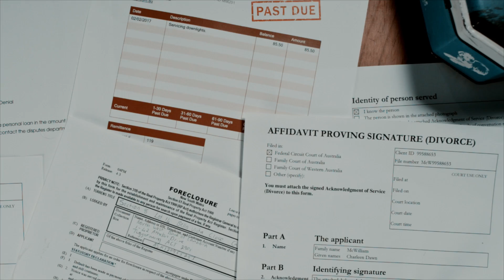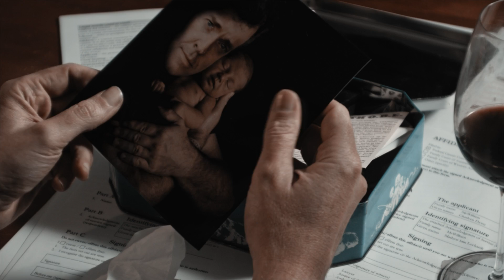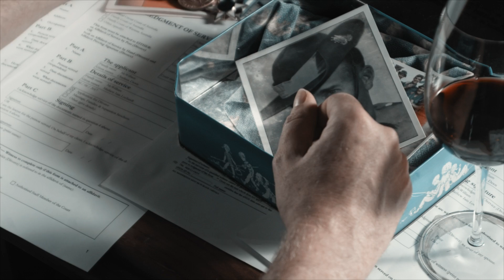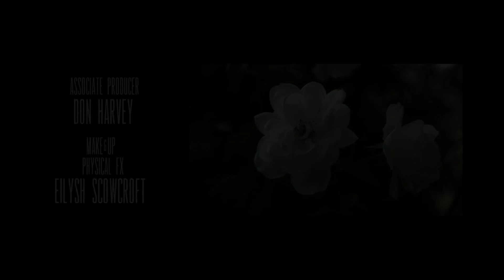Life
Life was created and directed by Gary Stanford. Staring Craig Alexander. Music by Rob J Kennedy.